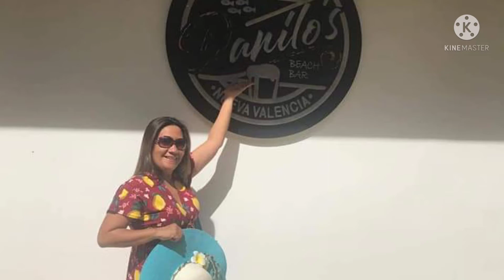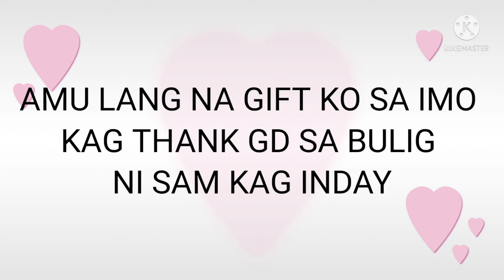happy 49th birthday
always good health always stay what you are